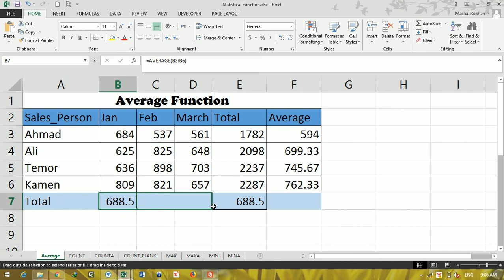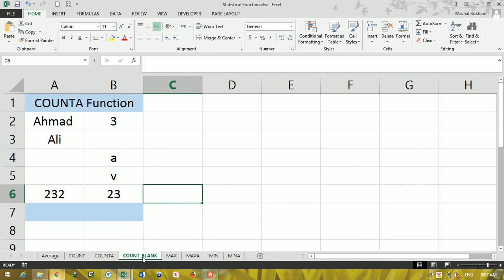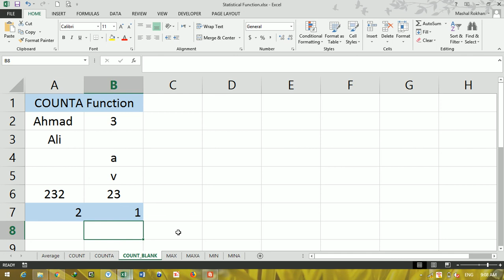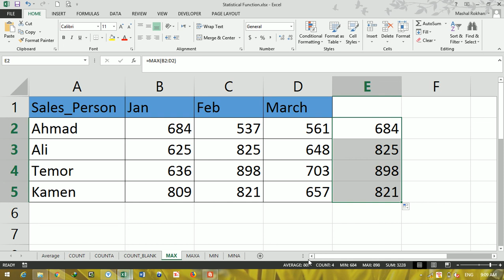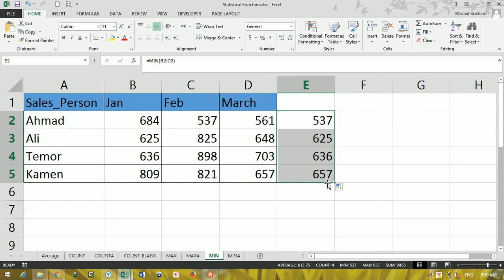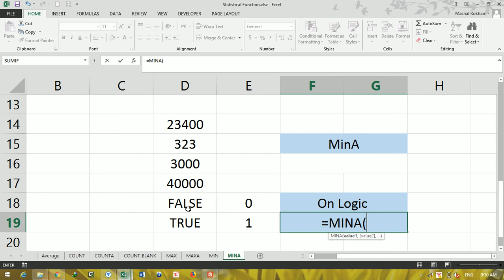24 Statistical Functions